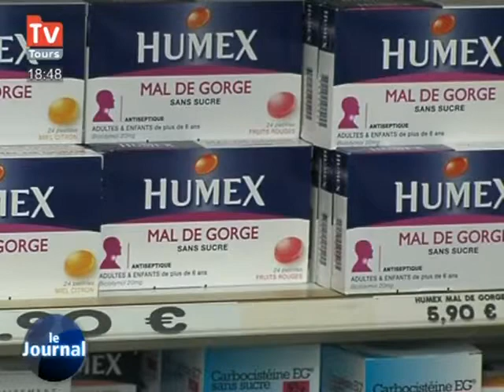Loi de financement de la sécurité sociale : a colère des pharmaciens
Les pharmaciens étaient en grève, alors que le projet de loi de financement de la sécurité sociale était présenté par le gouvernement.